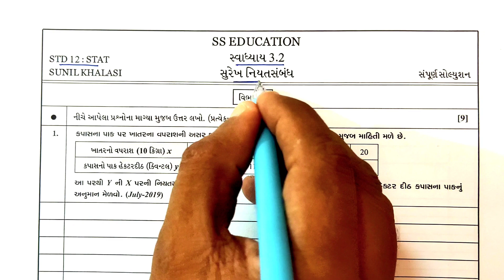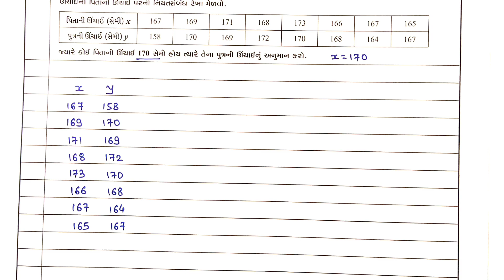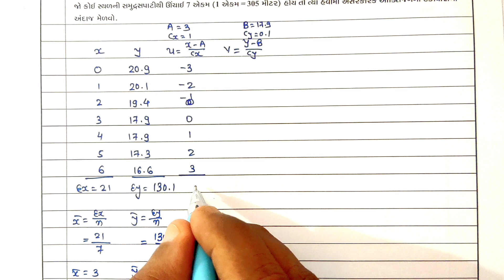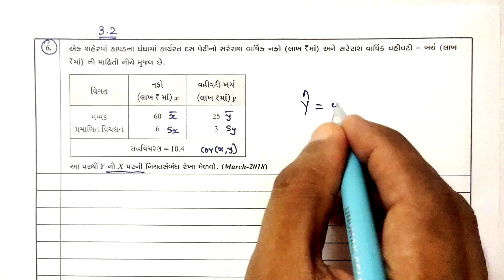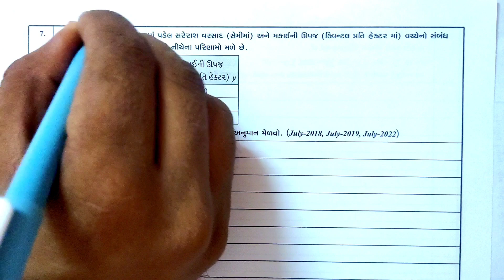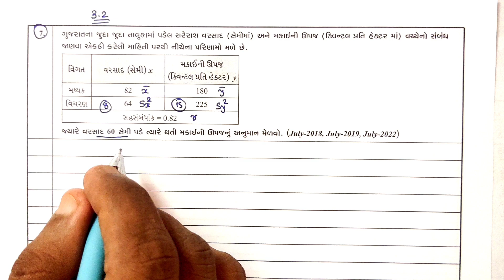સંપૂર્ણ સુરેખ નિયતસંબંધ | STD 12 STAT PART 1 CH 3 SWADHYAY 3.2 | DHORAN 12 STAT CH 3 SWADHYAY 3.2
DOWNLOAD APPLICATION

YOURS QUERY

STD 12 STAT PART 1 CH 3 SWADHYAY 3

STD 12 STAT CH 3 SWADHAYAY 3.2

DHORAN 12 STAT CH 3 SWADHAYAY 3.1

STD 12 STAT CH 3 SWADHAYAY 3.1

STD 12 STAT CH 3 SOLUTION

DHORAN 12 ANKADASHASTRA SWADHAYAY 3.1

DHORAN 12 STAT CH 1 PART 1

DHORAN 12 STAT BHAG 1 CH 3 NIYAT SAMBANDH

ધોરણ ૧૨ આંકડાશાસ્ત્ર નિયતસંબંધ

સુરેખ નિયતસંબંધ સ્વાધ્યાય 3.1